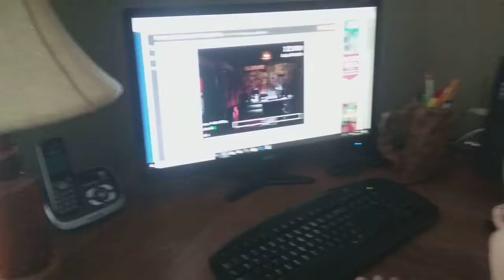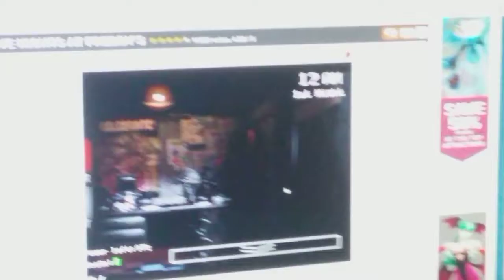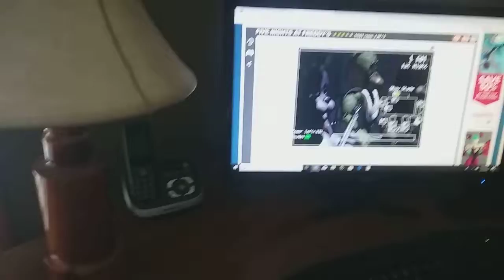My friend Owen playing five nights at freddys